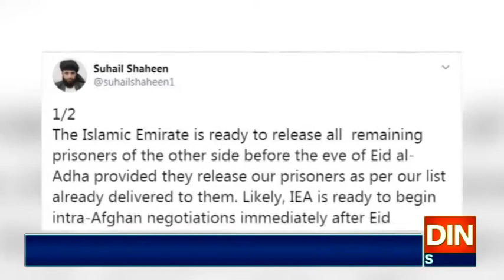افغان طالبان نے بین الافغان مذاکرات میں شرکت کیلئے مشروط آمادگی ظاہر کردی